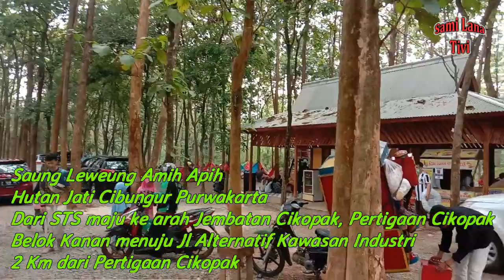Hutan Jati Cibungur Saung Leweung Amih Apih Purwakarta Versi Sami Lana Tivi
Assalamualaikum wr.wb

Pada kesempatan kali ini kami mereview Saung Leweung Amih Apih Cibungur Purwakarta.

Hutan Jati Cibungur Saung Leweung Amih Apih Purwakarta Jawabarat.

Dari Perempatan Sadang atau STS maju menuju ke jembatan Sadang atau arah kota purwakarta..Sebelum jembatan Sadang ada pertigaan belok kanan ke arah Jl Alternatif Cikopak Kawasan Industri.

Dari pertigaan Cikopak menuju ke Lokasi Saung Leweung Amih Apih sekitar 2 - 3Km.

Perjalanan menyusuri pemukiman yang di hiasi dengan persawahan dan pepohonan hutan.

Selamat berkunjung..